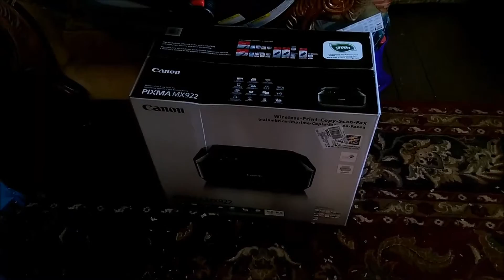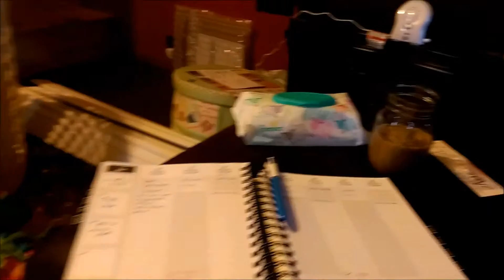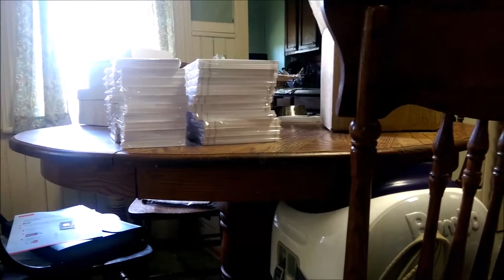05-16-16 DITL Daily Vlog - Work From Home Mom - SaHM Day In The Life - Baby Tries Green Beans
Video documentation of my Monday, May 16th.  We do some breastfeeding, install a printer, pack some product, mail an Etsy order, try green beans, and go out to dinner.